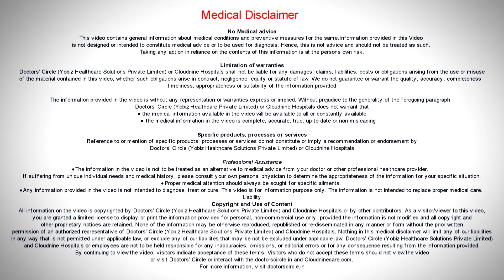When should I give my newborn water? - Dr. Umesh Vaidya of Cloudnine Hospitals | Doctors’ Circle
Newborn babies in the first  6 months of life do not need any water. The reason is that breast milk contains 88% water. So even in the warm seasons, it is not  advisable to give  any water  to babies. However if you start complimentary feeds  at  6 months of  age,  that is  when the babies would be introduced with water.